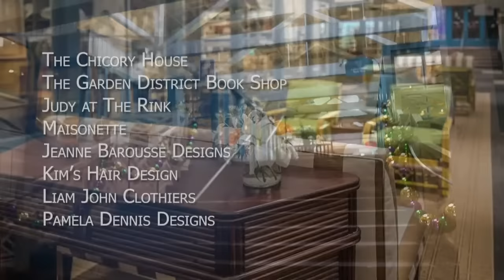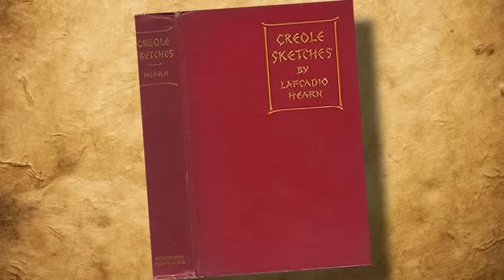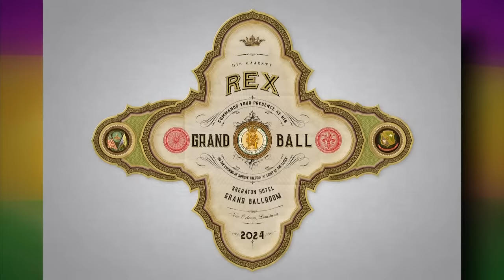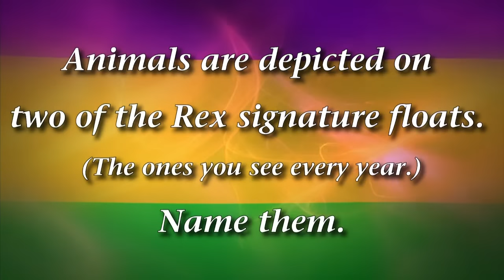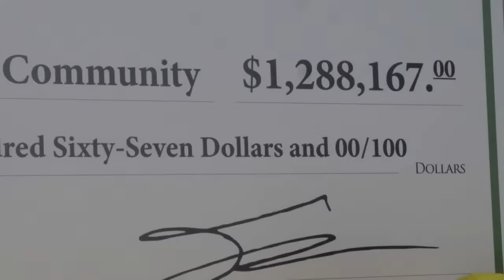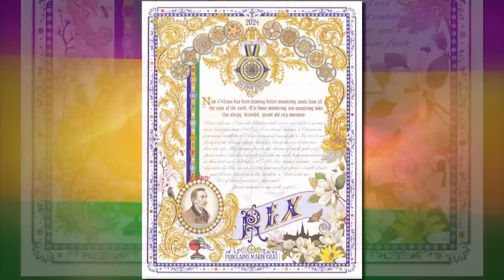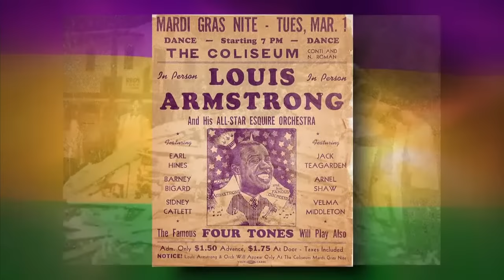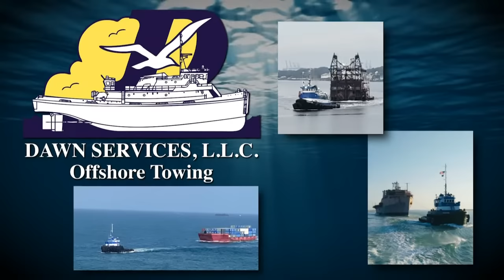THE 2024 REX BALL AND THE MEETING OF THE COURTS OF REX AND COMUS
WYES presents live coverage of the 2024 Rex Ball in its entirety, along with the historic Meeting of the Courts of Rex and the Mistick Krewe of Comus.

Executive Producer and host Peggy Scott Laborde will interview current and past royalty and provide commentary, along with Carnival historian Errol Laborde and Rex historian Will French.

If you are in WYES' viewing area you can watch THE 2024 REX BALL AND THE MEETING OF THE COURTS OF REX AND COMUS on WYES-TV, and on the WYES and PBS apps.

First Horizon
Hancock Whitney Bank
Jones Walker
Lake Lawn Metairie Funeral Home & Cemeteries
CAPTRUST
Ochsner
Mr. & Mrs. Michael Bright White
The Rink
Dawn Services
Fidelity Bank
Brennan’s
Poydras Home
Adler’s Jewelry
Bellwether
Home Care Solutions
Chaffe McCall
Arthur Gallagher
Gallo Mechanical
Erica & James Reiss
Richard & Courtney Montgomery
Galatoire’s Foundation
Gautreau’s Restaurant
Jonathan McCall